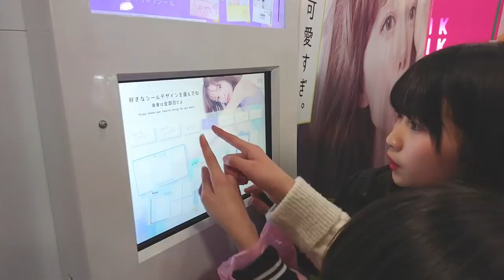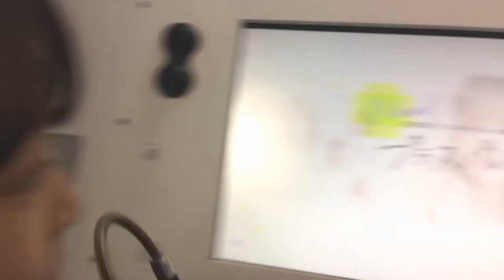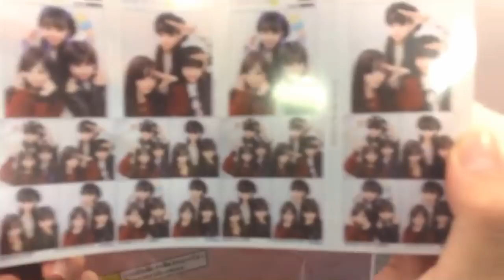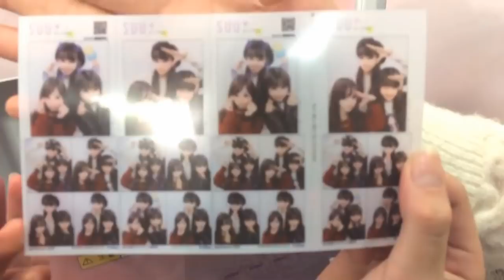【プリクラ】SUU+（スーープラス）で遊んでみたよ♡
３人で新発売プリ機SUU+（スーープラス）で遊んでみたよ！

【Twitter】→@onemoacyan
【Tik Tok】→tiaraprot